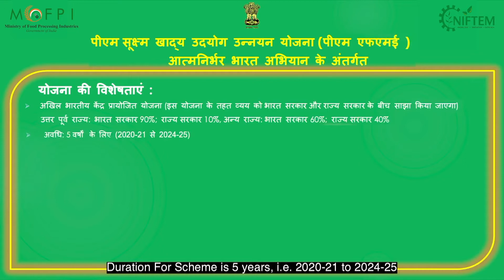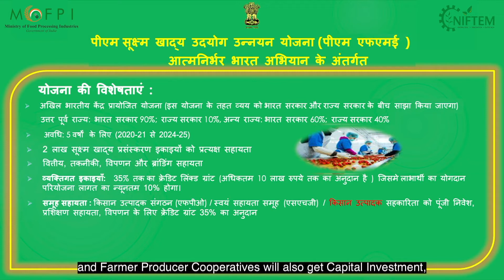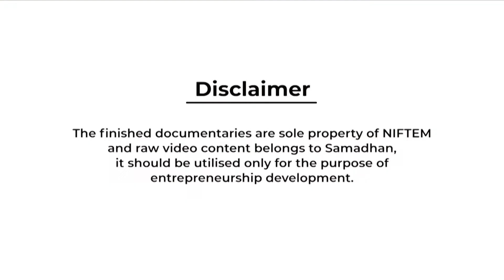CUMIN BISCUITS PROCESSING | जीरा बिस्कुट प्रसंस्करण | NIFTEM PMFME SCHEME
It's a fast and quick recipe for cookies or biscuits made with wheat flour and cumin seeds. The special characteristic of these cookies is that, as opposed to other cookie recipes, they do not contain plain flour, sugar or even jaggery. It is an excellent snack or coffee snack for munching and is enjoyed by all age groups, including children and adults.

Cookies or biscuits are typically a recipe adapted to or inspired by Indian cuisine. It is usually made with plain flour and flavored to be eaten as a snack with other ingredients. Lately, the famous cookie variety has some Indian variants and jeera biscuits recipes are one such basic and easy recipe. One of the healthiest cookie recipes is this recipe for Jeera biscuits. As an alternative to plain flour, the recipe is made with wheat flour and contains no sugar or jaggery for sweetness. The recipe is, in truth, a savoury cookie and only salt is used to taste it. This makes it an ideal snack for your children in a tiffin jar. Having said that, your child may not particularly like it because it does not contain the sweetness and therefore you can add small amount of jaggery in your biscuits in addition to it to have the sweet and salty taste, you may especially like it when it is dipped and consumed with coffee or tea, as it adds the extra sweet taste and flavor of beverage to it.
When made with plain flour, the recipes taste fantastic, but may not be liked because maida is not like everyone, so the use of plain flour or wheat flour is totally dependent on your preference. Secondly, tuttifrutti, cherry and even mixed nuts such as cashews, almonds, and walnuts can be added on top of jeera. Lastly, these cumin cookies have a longer shelf life and hence it is recommended to preserve in an airtight container.

This video has been prepared  as part of the capacity building component under the PRADHAN MANTRI  FORMALISATION OF MICRO FOOD PROCESSING ENTERPRISES (PMFME)- NATIONAL INSTITUTE OF FOOD TECHNOLOGY ENTREPRENEURSHIP AND MANAGEMENT (NIFTEM).

और अधिक जानकारी के लिए आप  संपर्क कर सकतें हैं।